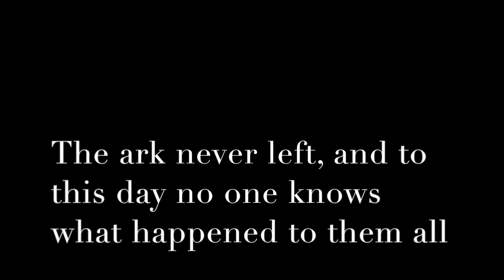midnight bfast 2014